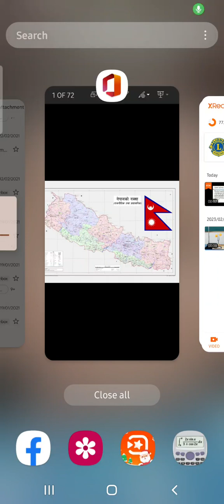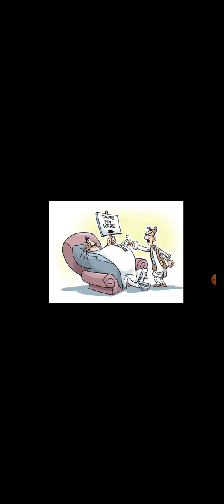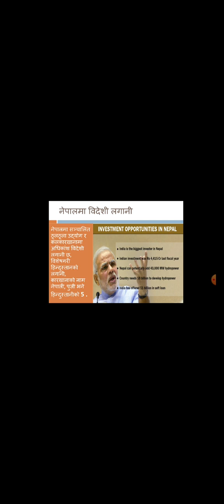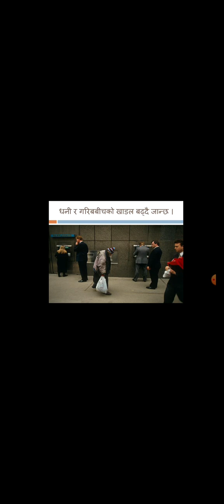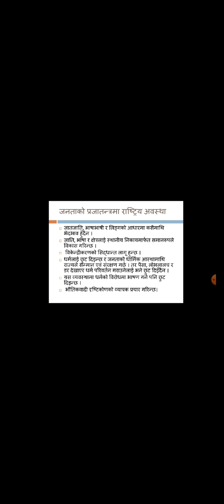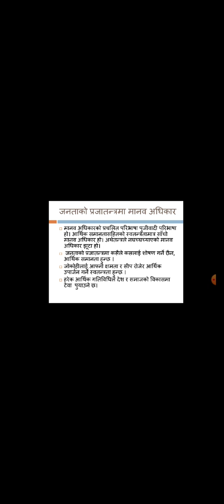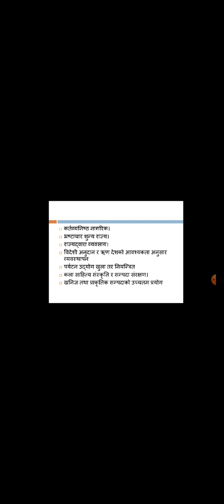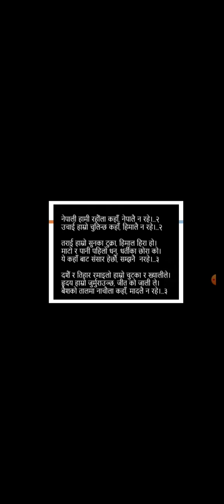Nepal worker and peasants party जनताको प्रजातन्त्र